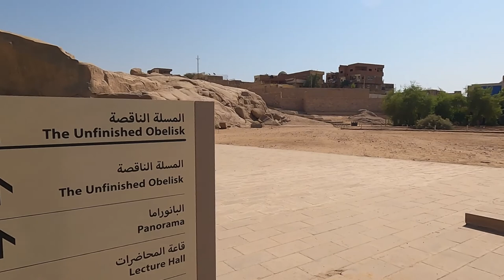Egypt Adventure - Part 31 - Unfinished Obelisk (Bengali Vlog)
Had these been completed then this would have been one of the tallest obelisks in the world. Unfortunately, this was damaged while construction so its left as it is.